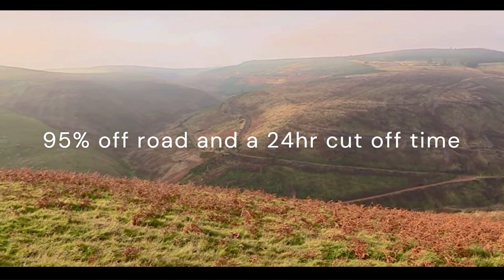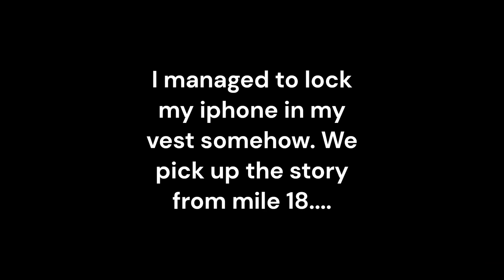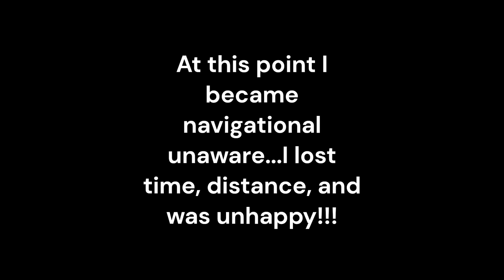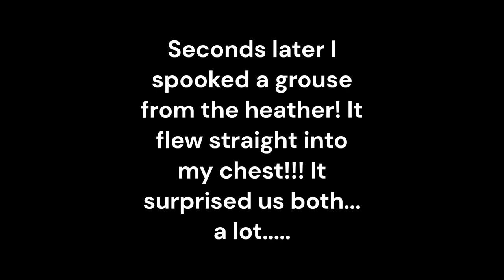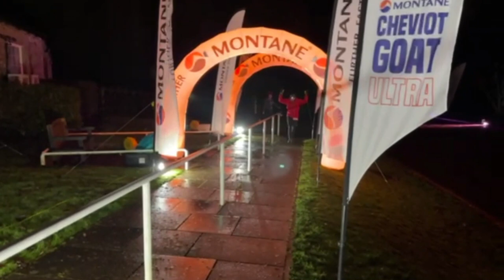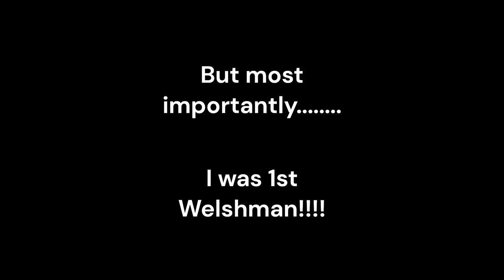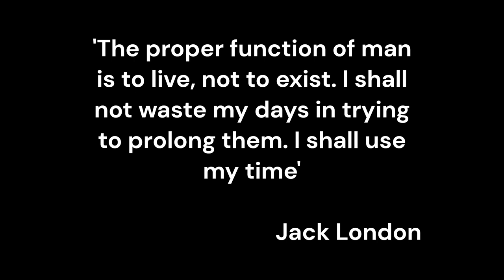Cheviot Goat 2022..... The long haul!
This ultra marathon will take you out into one of the last wild places in England where the population count per square mile is the lowest to be had. High up in the fells you’ll need to battle your inner self as you cross peat covered hills, descend grassy banks and chug along the mighty border ridge with Scotland on one side and England on the other. You will traverse a loop of the largest hills in the border region. This is a time when most livestock are brought off the tops and only the hardy feral Cheviot goat is left to fend for itself. This is my adventure.